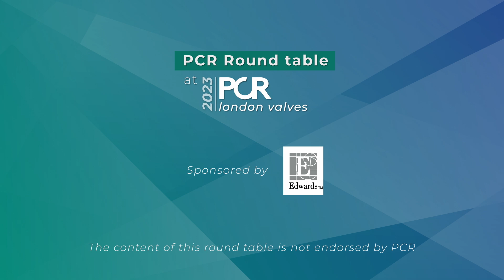TAVI pathway optimisation in Europe, insights and evidence - PCR London Valves 2023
In this roundtable, Francesco Saia, Derk Frank and Douglas Muir discuss the need for TAVI pathway optimisation and Edwards' clinical project called Benchmark program, which comprises the best practices based on the evidence regarding pre- peri-and post-procedural TAVI phases.